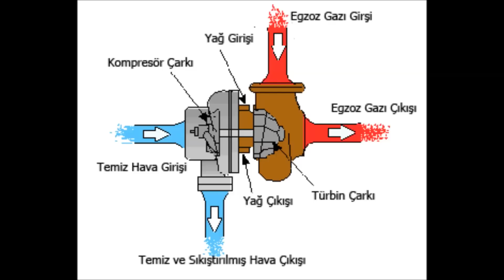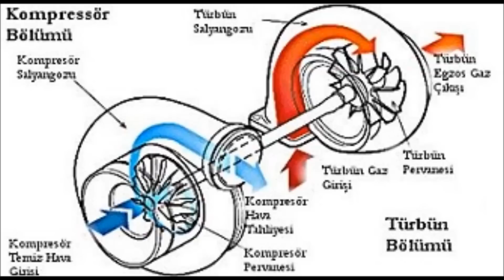TURBO NEDİR VE NASIL ÇALIŞIR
Sefa bey kanalımızın yeni programı MOTOR BİLİMİ bundan sonra yeni videolarla kanalımızda...